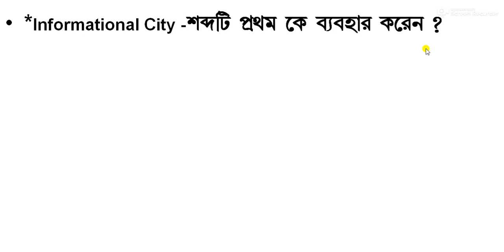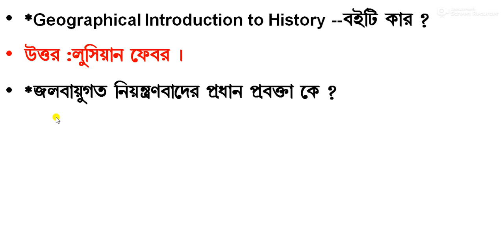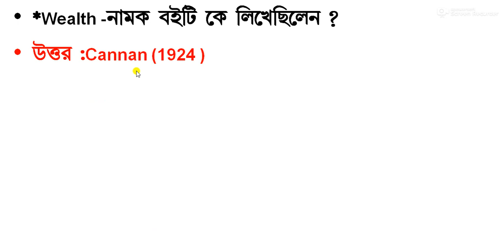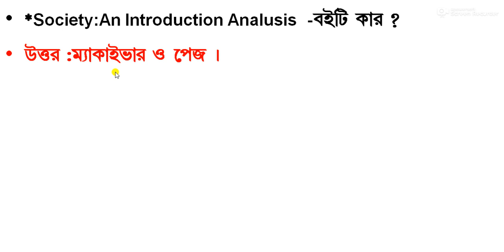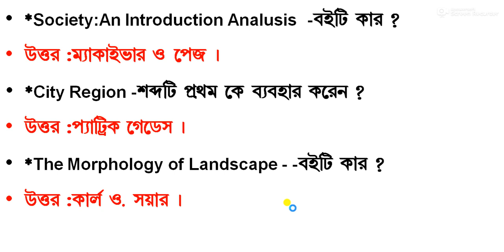Geography net questions, geography important short Question, ugc net geography,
Geography net questions, geography important short  Question, ugc net geography,  ssc geography questions, school service commission geography questions, set west bengal geography questions, net set geography, geography important question, My new youtube channel(please subscribe)